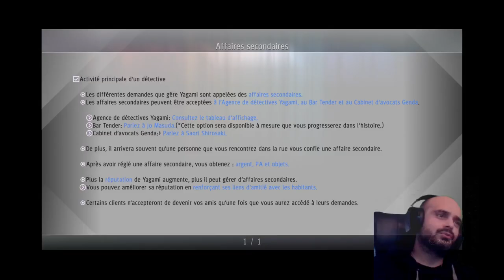Judgment 10 | Exceptionnelle VOD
Let's play de Judgment.